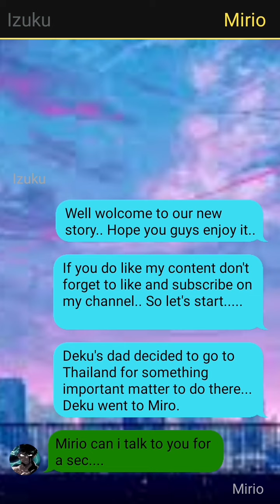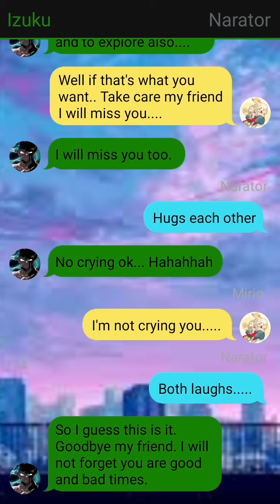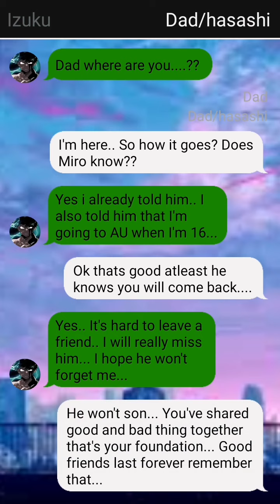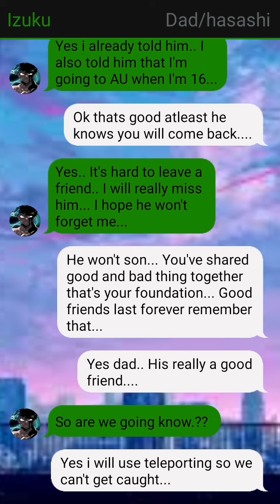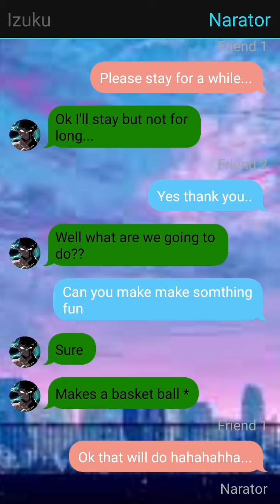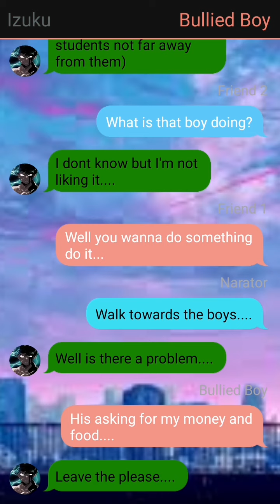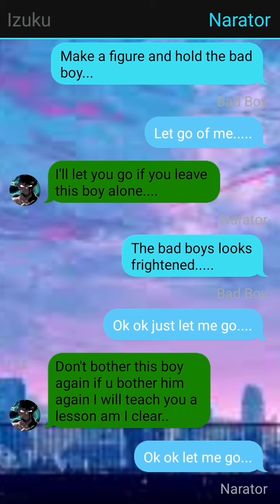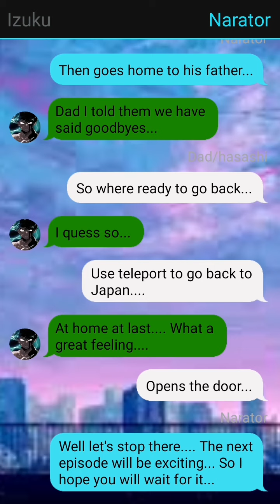Transfer izuku episode 1....